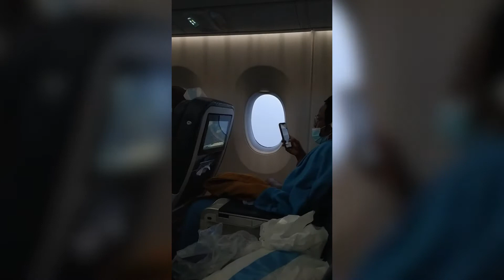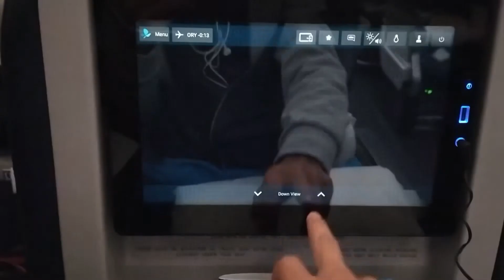اليوم الاخير في غويانا الفرنسية 😢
ان شاء الله يكون عجبكون الفيديو

ان شاء الله فيديوهاتي تكون عند حسن ظنكون وتعجبكون 😊
واي اقتراحات ابعتوها 😍

وطبعا لاتنسو تدعمونا بالايكات 😅

حسابي على ميوزكلي : @omransulaiman1997

حسابي على الانستغرام :   @omransulaiman1997

حسابي على السناب شات :  @omransulaiman97

صفحتي على الفيس بوك :  @omransulaiman1997page